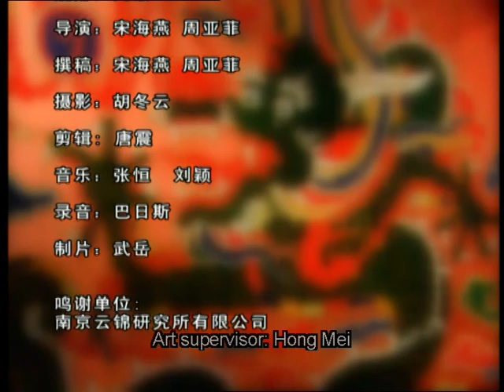The Cream of Nanjing Yunjin Brocade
In Chinese, the character for brocade, ‘锦’,  consists of two parts: ‘金’ which means gold, and ‘帛’ which means silk. Therefore brocade is intricately tied to the most luxurious and valuable fabrics in ancient China. Nanjing brocade is famous for its cloud-like patterns and picturesque landscapes, reflecting the profound culture of this ancient Chinese city.

In 2006, Nanjing Yunjin Brocade was added to the China National Intangible Cultural Heritage list, demonstrating its importance in Chinese culture. In ‘The Cream of Nanjing Yunjin Brocade’, fine examples of this beautiful craft are revealed.

Produced by the Beijing Wangtu Films & TV Production Consulting Co., Ltd. Production supervised by the Center of International Cultural Exchange. Presented by the Bureau for External Cultural Relations, Ministry of Culture and Tourism of China.